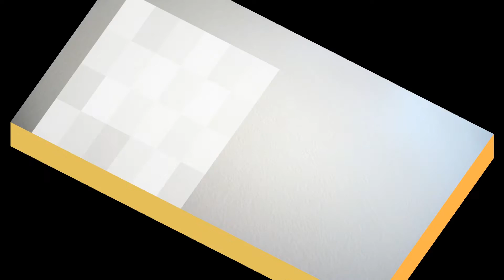臺灣手語語料彙整【見】7 173